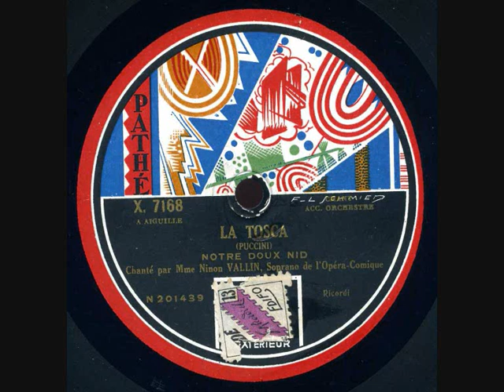Ninon Vallin La Tosca Non la sospiri la nostra casetta Pathé Art X X 7163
Ninon Vallin - La Tosca - Non la sospiri la nostra casetta - Pathé-Art X  X 7163 enregistré en juillet 1928